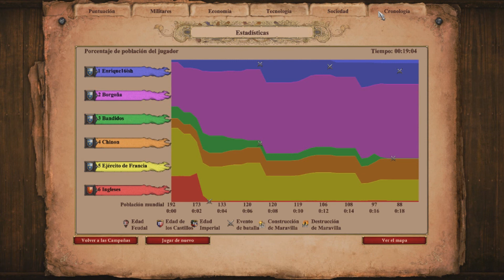Age Of Empires II Definitive Edition Juana de Arco Parte 1 en Español Latinoamerica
La campaña de Juana de Arco.